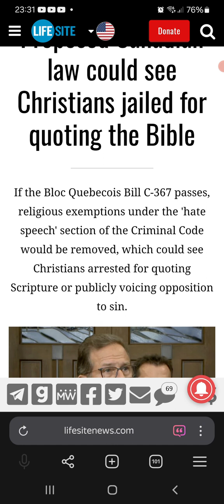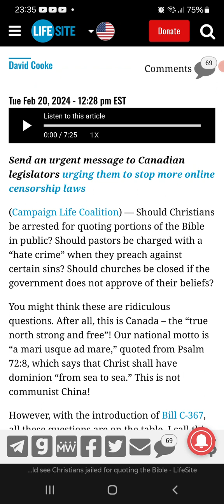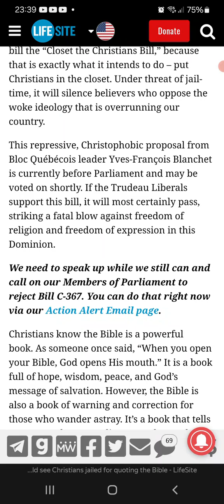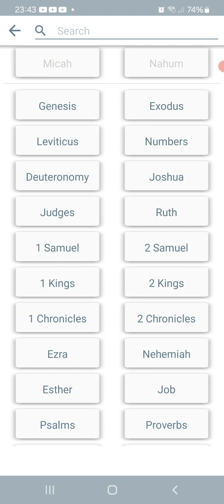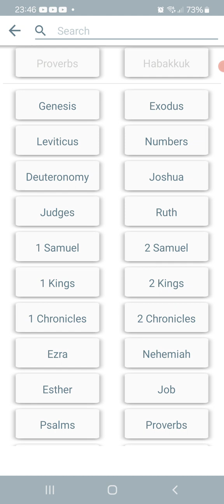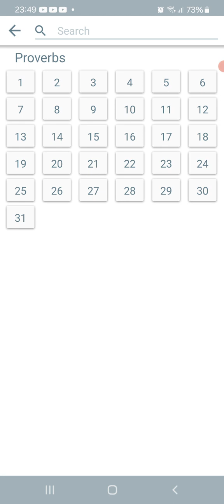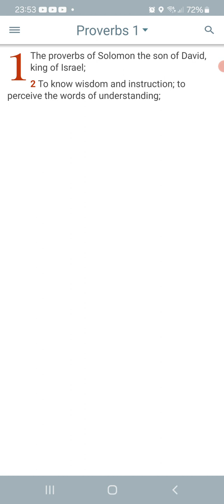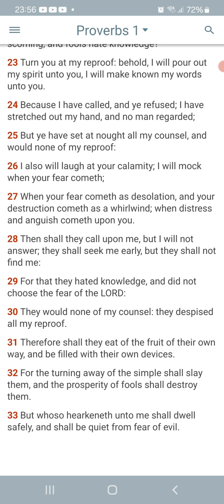Bill C-367 passes, religious exemptions under the 'hate speech'.